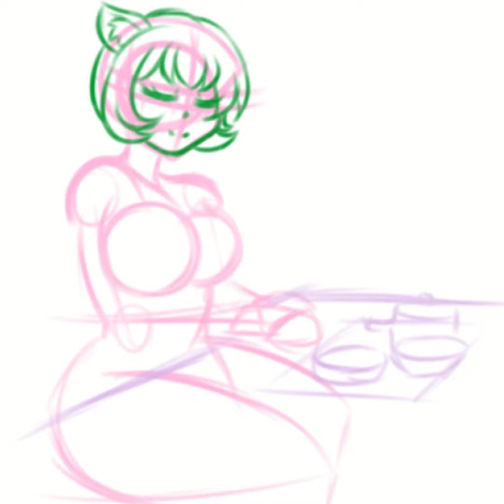Calming Amaya [SpeedPaint]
Speedpaint of Amaya